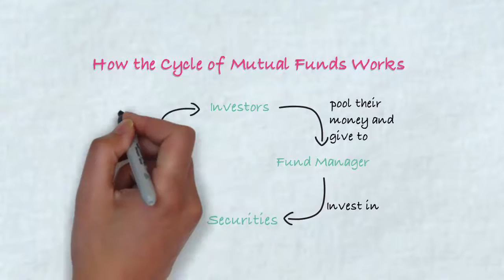What are Mutual Funds? (2016)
Finances can get messy. That’s why we have napkins for you. Napkin Finance gives you simple, visual, stress-saving financial tips and news.

Transcript:
Mutual Funds
A type of investment strategy that collects money from multiple investors and invests it into securities like stocks, bonds, short-term debt, etc.
Professionally-managed and can be sold to the public

Why do people buy mutual funds?
Affordability
Diversification
Liquidity

Setbacks
Fees, Pricing, No transparency

Types of mutual funds
Money market funds
Bond funds
Stock funds

How the cycle of mutual funds works
Returns passed back to investors who pool their money and give to fund managers who invest in securities that generates returns and the cycle continues.